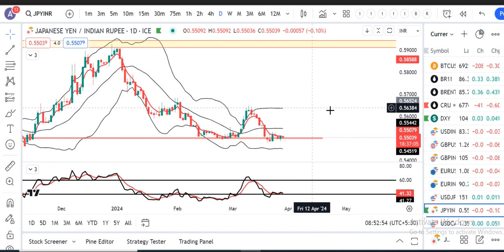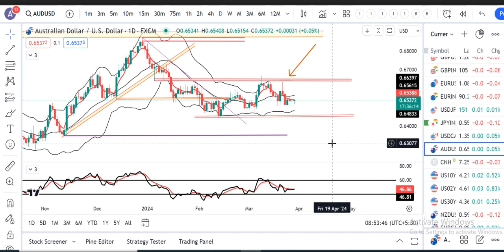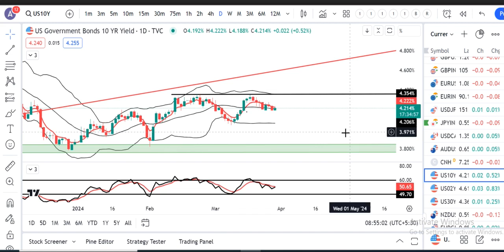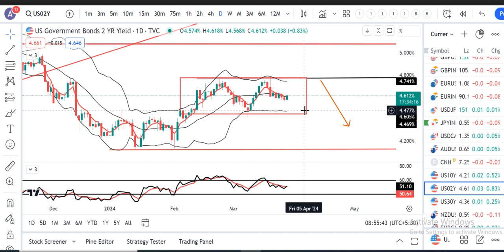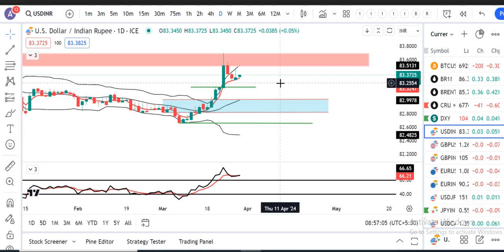China, Japan Likely to Do Enough to Keep Currencies From Weakening Further- Market Talk.